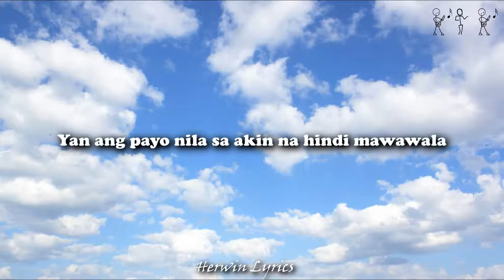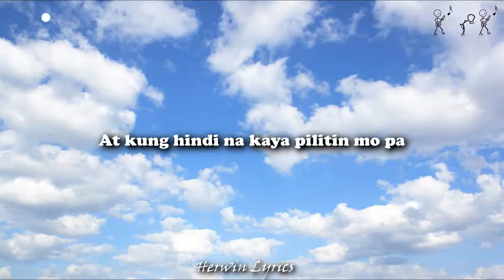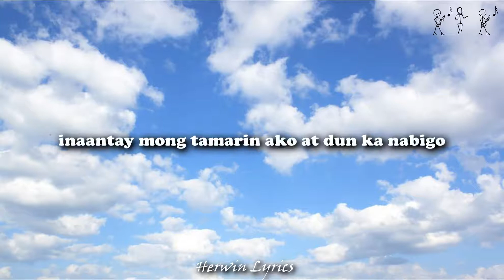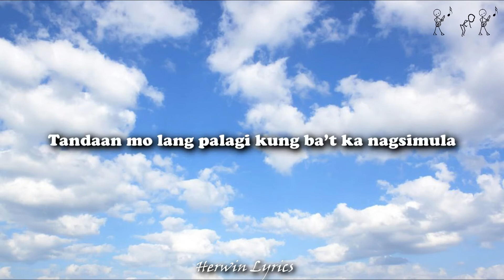Kxle - Lakbay w/ GRA THE GREAT (Lyrics)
Lyrics:
lalakbayin ang mundo kahit ako mag-isa
gagawin ko ang gusto kahit magalit ka pa
hindi na madadala, sa sinasabi nila
lulubusin ko palagi kung anong nandito pa
natural lang na mahulog natural lang madapa
natural lang palibutan ka rin ng pangungutya
ang sikreto lang upang hindi mahila pababa
tandaan mo lang palagi kung bat ka nagsimula

yan ang payo nila sakin ay hindi mawawala
kahit walang may pake'y muling susulat ng tula
kahit dami ng magalit tutuloy sa paggawa

bat pa pahirapan kung ano ang buhay
madami pa ring paraan para bigyan ng kulay
hindi mo mahuhukay ginto at mga tunay
kung nais mo lang naman ay makaani ng pugay
kung kaya mo ay tumakbo ka
kapag napagod hakbang mo lamang ang paa
at kung hindi na kaya pilitin mo pa
hanggang sa kailangan igapang mo na
ano man ang sabihin ng mga tao
alam sa sarili kung ano ang plano
na pinalipad para bang eroplano
hanggang magbukas pintuang nakasarado

lalakbayin ang mundo kahit ako magisa

inaantay mong tamarin ako at dun ka nabigo
nagkameron ang dating wala at dun ka nalito
sumablay man to ng una pero di na mauulit
ang bawat momento at araw ko ay sinusulit
na parang wala nang susunod
di na pwedeng masulot
pa ng negatibo ang araw ko naway malugod
matic mapapaluhod ka na lang sa dati mong pinagtawanan akoy yung dating sinabihan mong walang mararating bat naaaning ka nung nakita mo ako na gumagaling wag ka mapraning dito lang ako wala akong balak agawin ang tropeo mo
magpakalasing kasama ang mga tunay
sabayan ng usok para solid bawat tagay
pipi ang paligid ibat iba na kulay sulitin bawat sandali bago mapasahukay